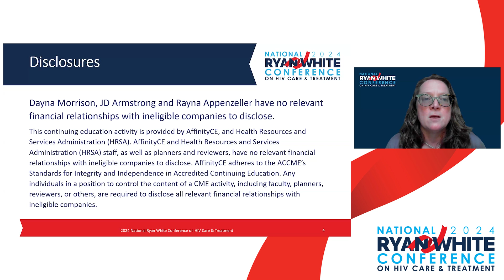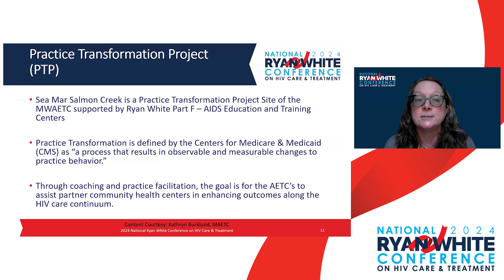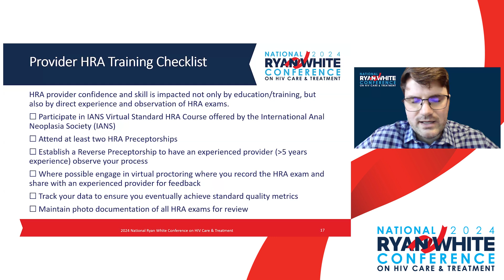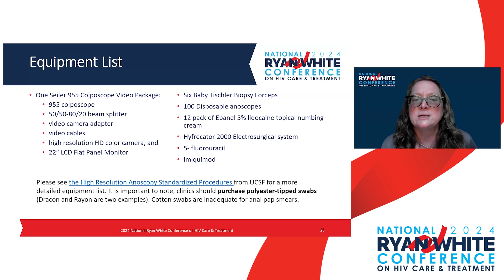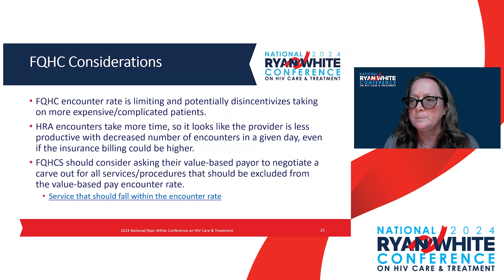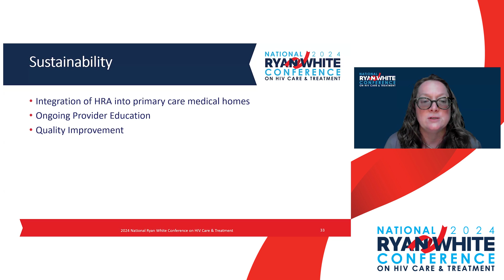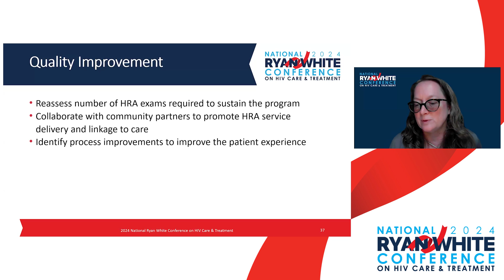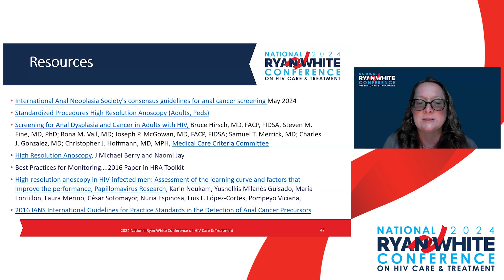Implementation of High Resolution Anoscopy Anal Cancer Screening for People w/ HIV at FQHCs (25512)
Access to High-Resolution Anoscopy (HRA) for the screening and treatment of pre-cancerous cells in people with HIV is limited. Utilizing practice transformation efforts through the Oregon AETC, the presenters document the process to increase FQHC capacity, train providers, and begin screening patients with HIV in primary care.

Learning Objectives
• Describe why implementation of HRA should be upscaled in FQHCs to address gaps in HIV services.
• Describe training and education resources utilized for building provider capability to support the implementation of HRA in FQHCs.
• Explain key steps involved in implementing HRA at an FQHC to build provider competence and capacity to provide HRA.

Speakers
• Dayna Morrison, Oregon Primary Care Association
• Rayna Appenzeller, Oregon AETC at Oregon Primary Care Association
• JD Armstrong, Sea Mar Community Health Centers